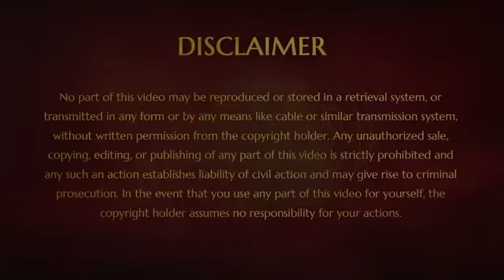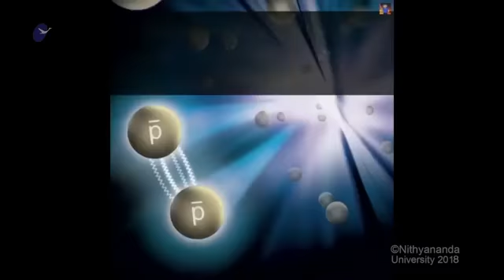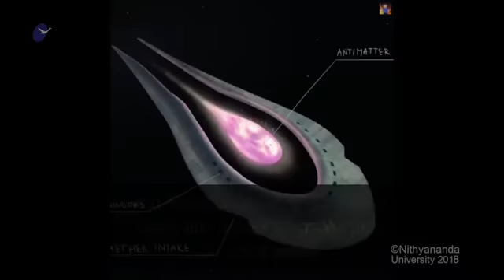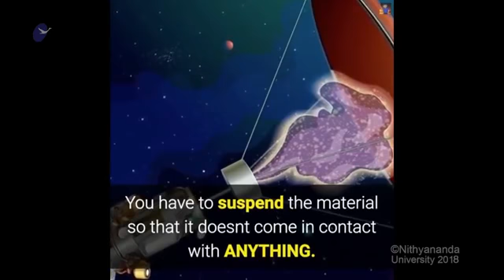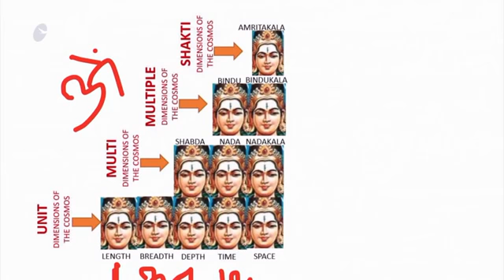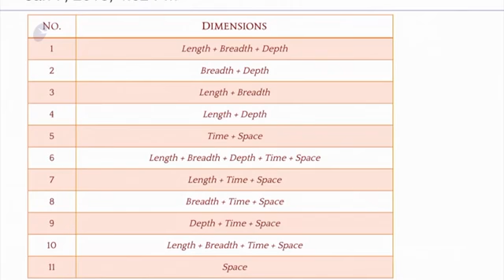Revelations about Anti-Matter & the 11 Dimensions of the Universe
In this video (7 January 2018), Paramahamsa Nithyananda reveals how anti-matter is made and how it is related to the 11 dimensions of the universe. He cites recent examples of NASA and CERN's research on anti-matter and states that the Shakti of teleportation is proof of creation of anti-matter.